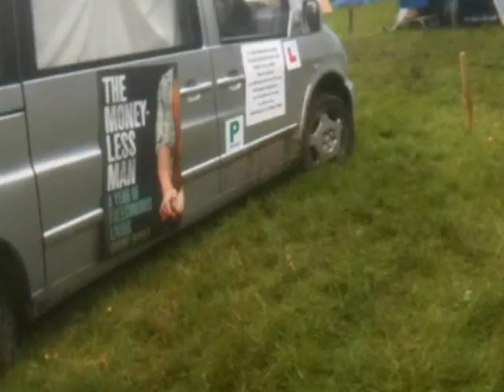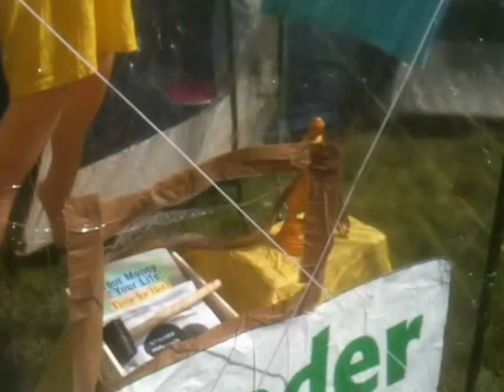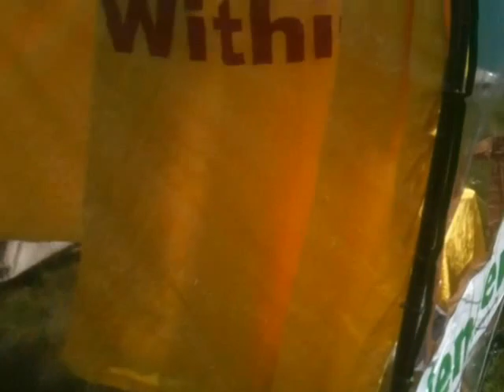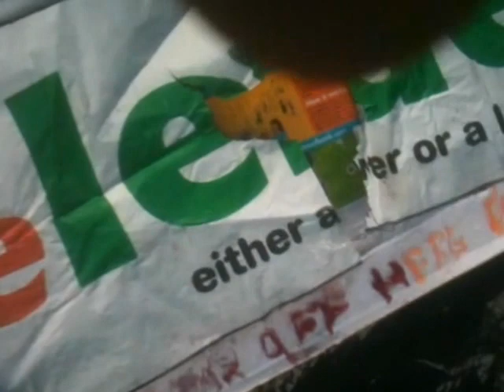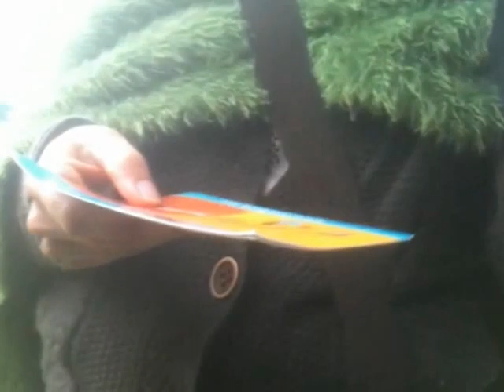Freelender at Triratna Buddhafield 2012